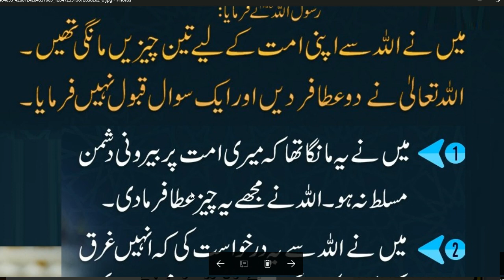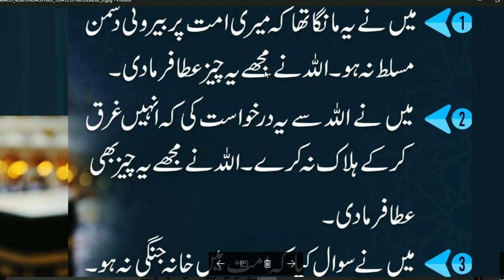Umat kay liy HAZRAT MUHAMMAD ﷺ ki kon si Dua Qabol ni hoyi